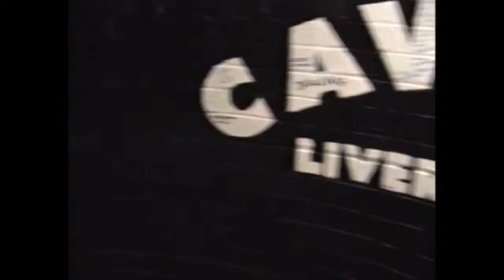They Trippers - 02. C'è un posto in Mathew Street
Naturalmente il primo “step” non poteva che essere al Cavern, lì “dove tutto è cominciato”, come recita la targa all’ingresso. Sappiamo – e lo sapevamo anche allora – che quello non è il Cavern originale, ma in fondo aveva davvero importanza? L’importante era convincersi che lo fosse. E poi, la sera del nostro arrivo, una cover band dei Beatles ha fatto spettacolo. Perfetto.
La canzone che abbiamo scritto è un evidente omaggio al periodo dello “yeah, yeah, yeah”.

THERE’S A PLACE IN MATHEW STREET
Of course, the first "step" could only be at the Cavern, there "where it all began", as the plaque at the entrance says. We know - and we knew it even then - that this isn't the original Cavern, but did it really matter? The important thing was to be convinced that it was. And then, on the night of our arrival, a Beatles cover band put on a show. Perfect. The song we wrote is a clear homage to the “yeah, yeah, yeah” period.

Testo:
C’è una strada che porta in un posto che
Sembra un viaggio nel tempo e aspetta me
Laggiù, un posto in Mathew Street

Scendo le scale e volo via, c’è un sogno in Mathew Street
Non è soltanto un vecchio pub, ragazzi è il Cavern Club

È sera e siamo ancora lì, ancora in Mathew Street
Intorno gente come noi, non ce ne andremo mai
Cantiamo insieme “Love Me Do”

Laggiù, un posto in Mathew Street, yeah

English
There’s a road that leads to a place that
It feels like a time-travel and is waiting for me
Over there, a place on Mathew Street

I go down the stairs and fly away
There is a dream on Mathew Street
It is not just an old pub
Guys, it’s the Cavern Club

It’s evening and we are still there
Still on Mathew Street
Around people like us
We will never leave
Let's sing Love Me Do together

Over there, a place on Mathew Street yeah